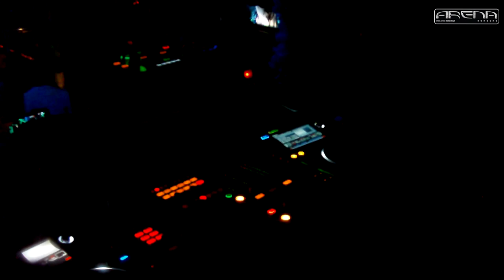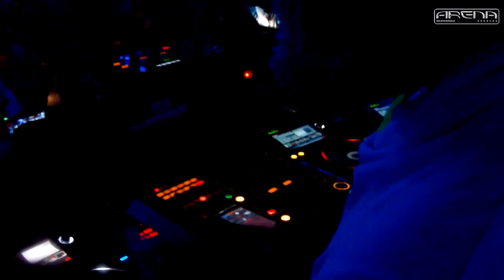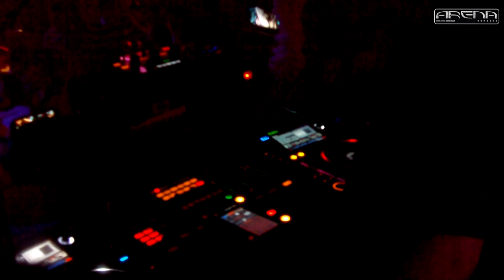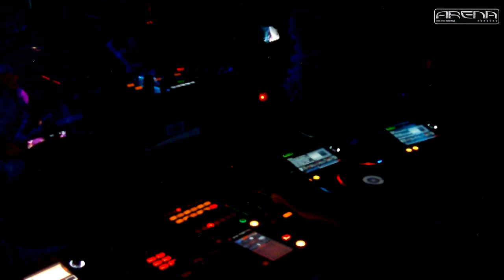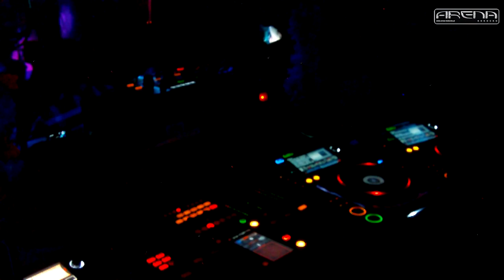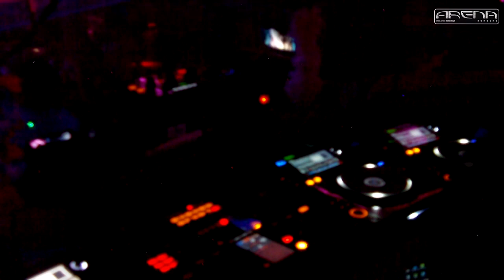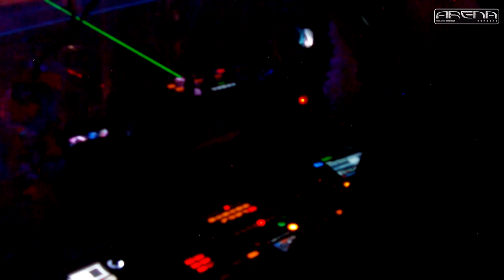VIDEO SET Dj Borek Arena Kokocko / 13-07-2013 MARIODEEJAY B-Party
Wielkie urodziny MARIODEEJAY'a
Mój VideoSet urodzinowy :  Życzę miłego odbioru ;) ,  Dj Borek Gdynia

Intro : Maciej Łoszyński